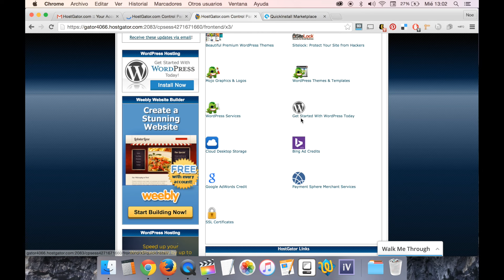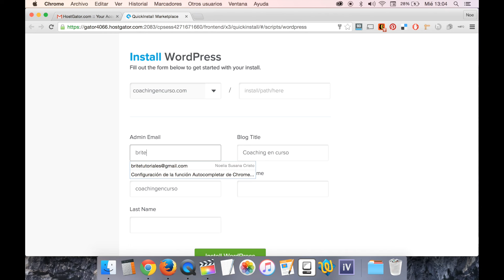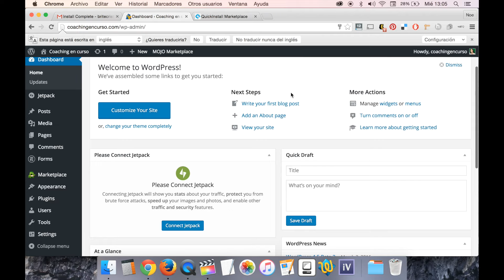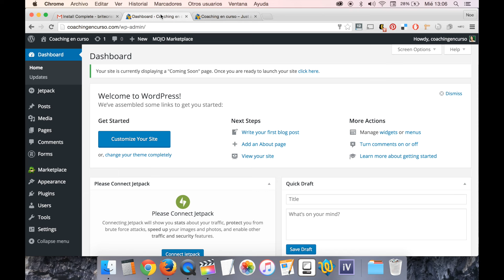🔥🔥🔥Cómo Instalar WORDPRESS en HOSTGATOR [2020]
👁 Hola, soy Noe Cristo y en este vídeo vamos a aprender cómo instalar WordPress en Hostgator 2020. En este vídeo aprenderás a instalar en Hostgator tu sitio web el cual irás construyendo con WordPress.

EL PASOS A PASO PARA INSTALAR WORDPRESS DESDE HOSTGATOR

Es muy fácil gracias al cPanel de hostgator:

1. Inicia sesión en tu panel de control cPanel
La información para ingresar te la envío hostgator en el momento de tu registro y contratación de hosting. Si aún no lo has hecho aprovecha esta oportunidad para entrar en hostgator y contratar un plan.

2. Inicia "QuickInstall"

Encuéntrala en el buscador del margen superior izquierdo, o sigue el tutorial para ver dónde.

3. Dale clic al botón e Instala WordPress

El último paso es rellenar un formulario de QuickInstall

- Email que utilizarás.
- Título del Blog.
- Usuario administrador. Procura no utilizar "admin". Invéntate otro nombre. Por ejemplo, "maria23ncs".
- Nombre y Apellidos.

Una vez que hecho esto, haz click en "Install Now" y tendrás WordPress está instalado.

SI NO ELIGES UN SERVICIO DE HOSTING ADECUADO, LA INSTALACIÓN DE WORDPRESS PUEDE SER UN DOLOR DE CABEZA.

La dirección de tu panel de control para entrar en tu WordPress: siempre tendrá la estructura

Allí debes poner tu usuario y contraseña y ya estarás list@ para comenzar a editar tu nueva web.

Cupón: Noe2meses (ofrece 2 meses gratis)

★☆★ CON QUE GRABO MIS VIDEOS DE YOUTUBE★☆★
Set de iluminación

Las donaciones son gratamente aceptadas, cualquier monto es válido y agradecido
Si te gustan mis videos regálame tu like, comentario y comparte con tus amigos. Gracias 😘
★☆★ MI INFORMACIÓN★☆★

Noe Cristo
Comunicación & Marketing